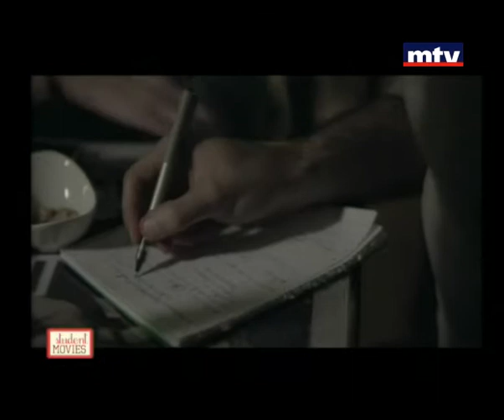Student Movies - Rana Jalkh 11/11/2013